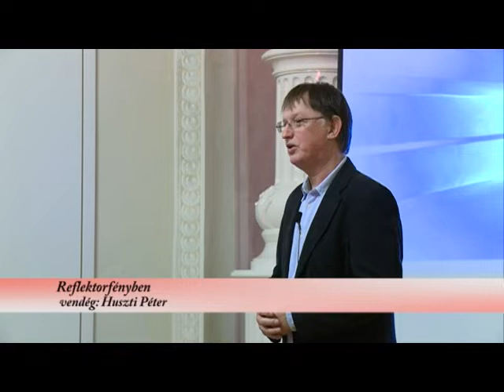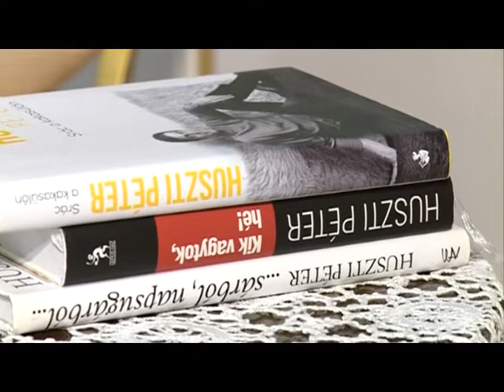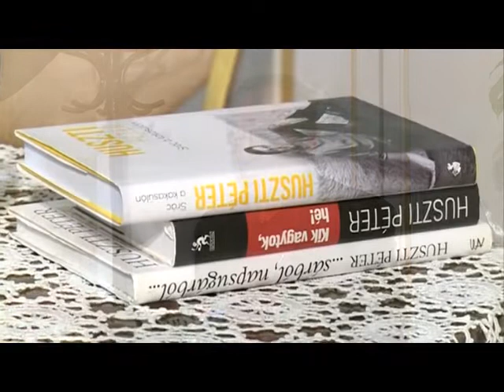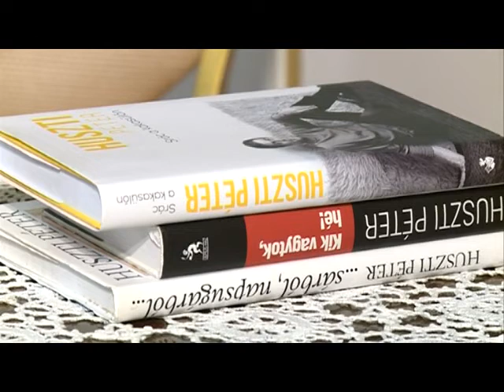Reflektorfényben a Laffert Kúriában - rövid (2016. 08. hét)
Vendég: Huszti Péter, színművész - Riporter: Borzák Tibor, újságíró - részlet a beszélgetésből